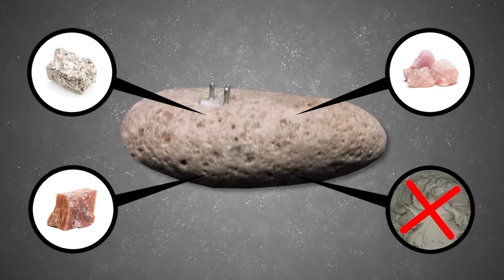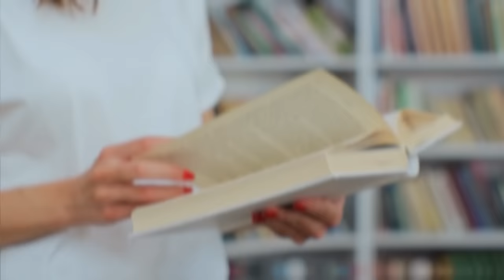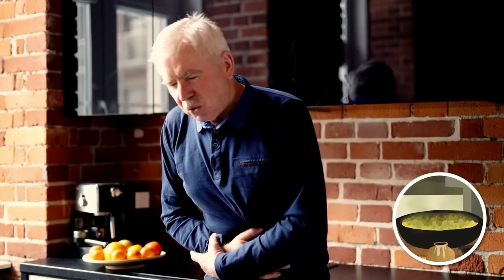Accidental Discoveries You've Probably Never Heard Of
Tune in for some strange accidental discoveries you've probably never heard of!

Legal Stuff.